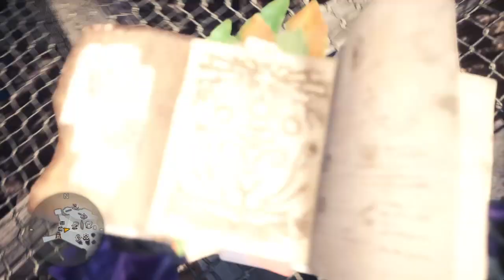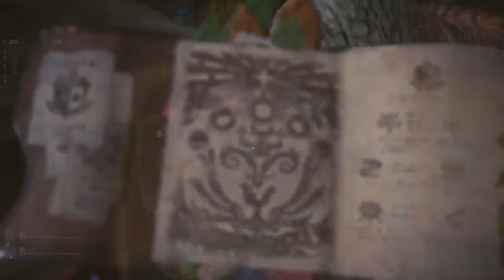[Monster Hunter: World] Autumn Harvest Festival: Event Quest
New Additional Quest: Where Sun Meets Moon
to get tickets to make new Dual blade weapon (3 Tickets)

Armor:

Palico: Ghost Set Alpha Set (Autumn Harvest Tickets x3)
Hunter: Harvest Alpha Set (Autumn Harvest Tickets x 5)
              Harvest Set (Autumn Harvest Tickets x5)
Layer Armor: Harvest Layered Armor (5 Autumn Harvest Tickets)

Returning Quest:
Arch Tempered Monsters
USJ 1 and 2